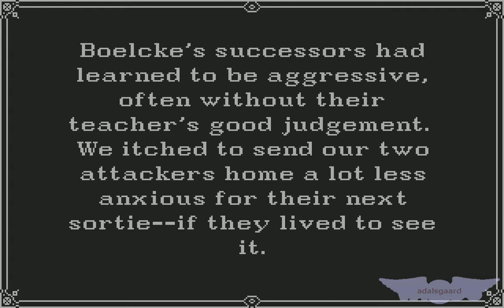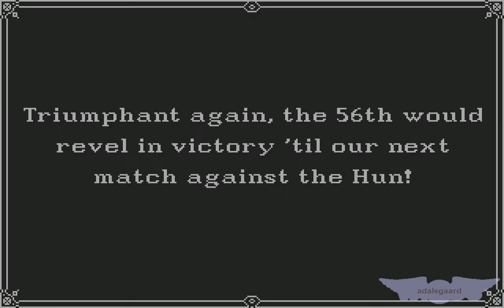Amiga Serial Longplay: Wings, Mission #067 (10 November 1916)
Base: Amiens
Mission: Patrol for enemy aircraft
In the vicinity of: Douai

Game difficulty rating: 2/6
My difficulty rating: 2/6

Number of enemy planes: 2 (1 monoplane, 1 biplane)